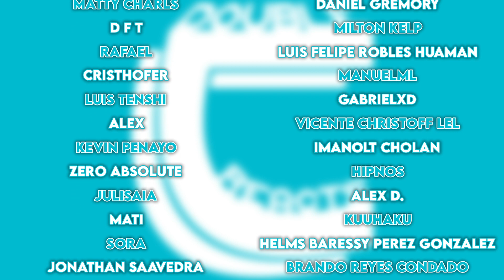¡EL LABERINTO DEL VOLCÁN! - REACCIÓN 2X02 ARIFURETA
¡¡Buenas gente!!

Hemos decidido empezar Arifureta. Hoy os traemos el segundo capítulo de la segunda temporada. Si os gusta la serie y queréis que la sigamos reaccionando no olvidéis dejarnos un me gusta y darle mucho apoyo al vídeo ^^